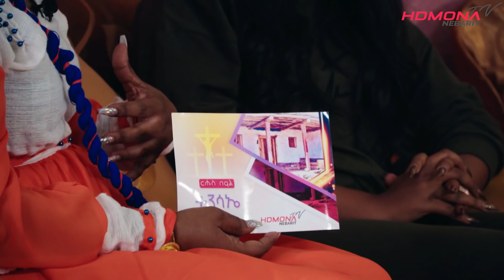HDMONA - ፍሉይ መደብ ብምኽንያት በዓል ትንሳኤ ምስ ፍርቱና - New Eritrean Show 2022